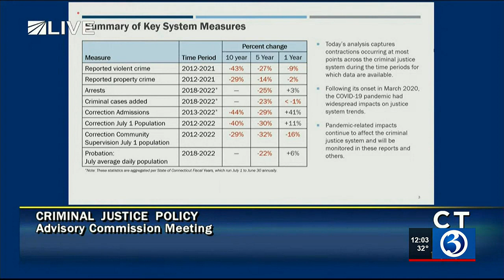Crime data shows an increase in murder rates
While murder rates increased, violent crimes decreased significantly as a whole.